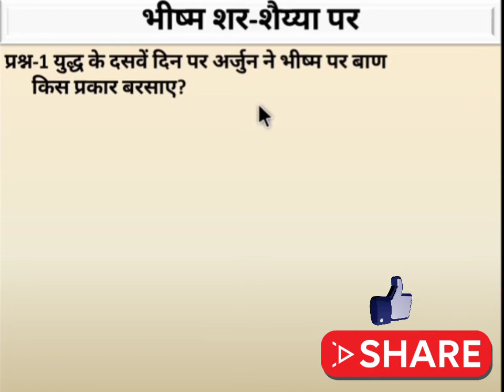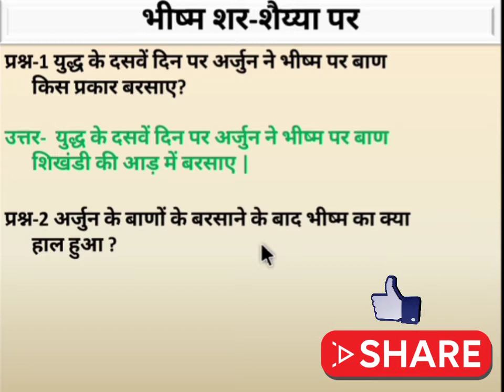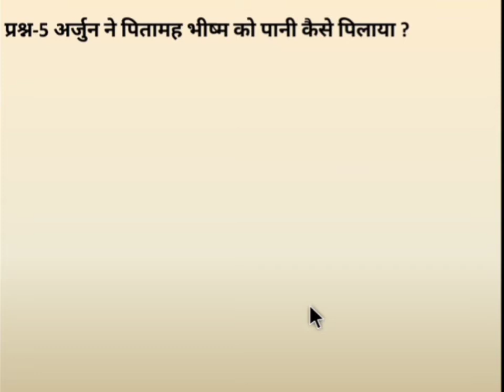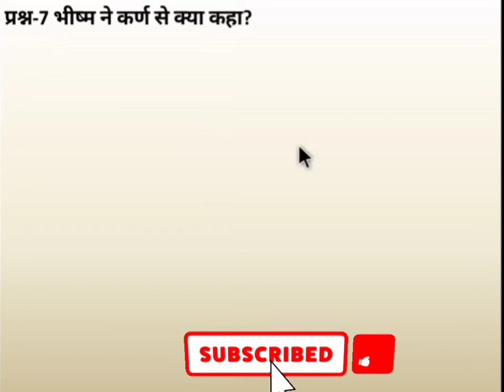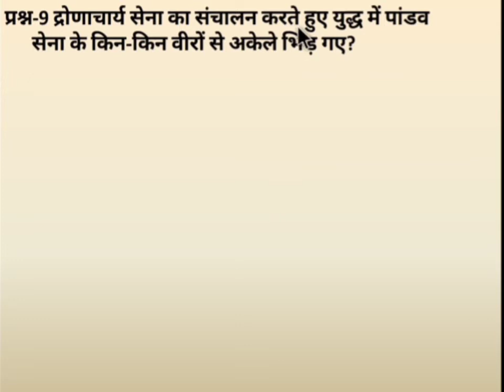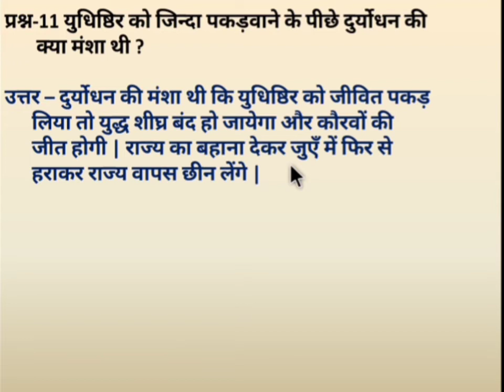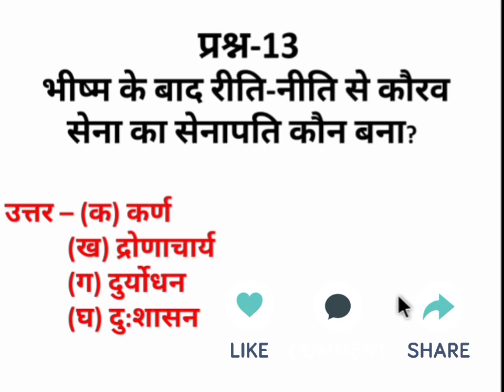Bal Mahabharat Katha Class 7 Ch-32 भीष्म शर-शैय्या पर(Bhism Shar-Shaiyya Par) Ques-Ans Study Sir Ji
नमस्कार

आज हम इस वीडियो में बाल  महाभारत  कथा के अध्याय - 32 भीष्म शर-शैय्या पर इस पाठ  के प्रश्नोत्तरों  को करेंगे । जो कि एनसीईआरटी कक्षा सातवीं की हिंदी पुस्तक पर आधारित है ।

आप लोगों से विनम्र अनुरोध है यदि आपने अभी तक हमारे चैनल को सब्सक्राइब नहीं किया है तो कृपया हमारे चैनल को सब्सक्राइब करें ।बेल आईकॉन भी दबाएं ताकि आने वाली वीडियो का नोटिफिकेशन आप तक पहुंचता रहे ।